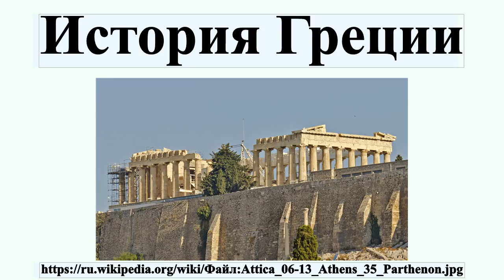История Греции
Профиль автора: A.Savin (Wikimedia Commons · WikiPhotoSpace)
лицензия: Free Art License (FAL)